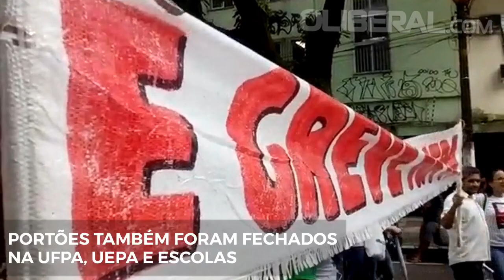Ato contra a Reforma da Previdência fecha portões e mobiliza Bélem